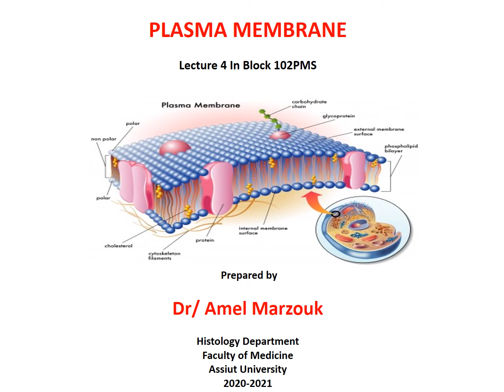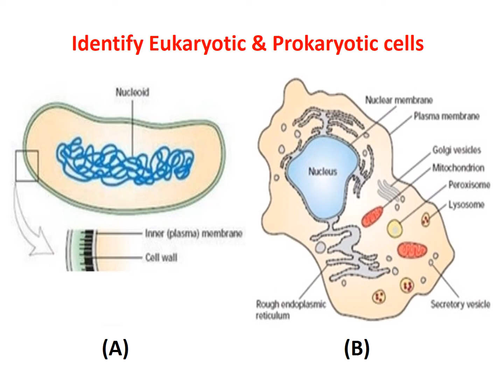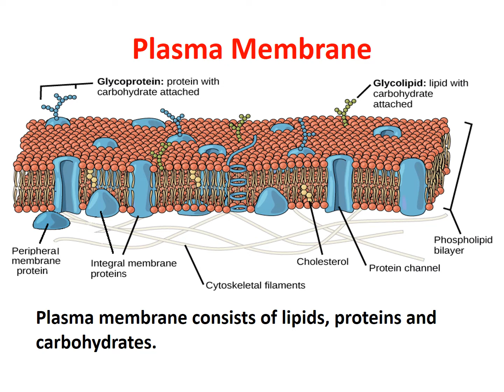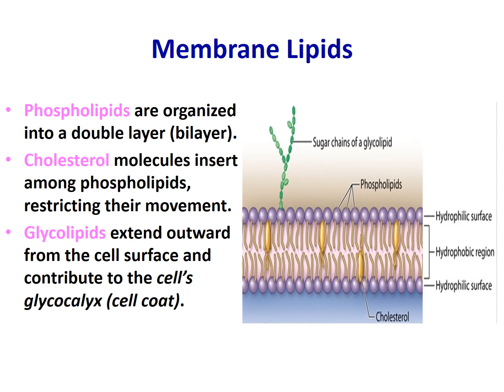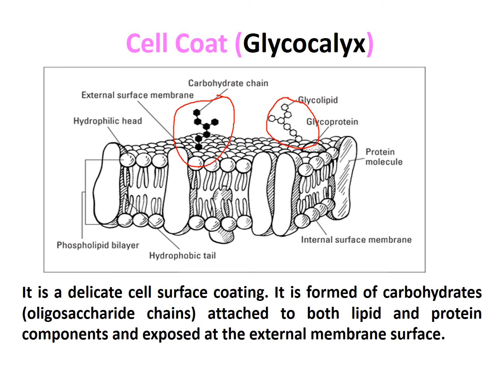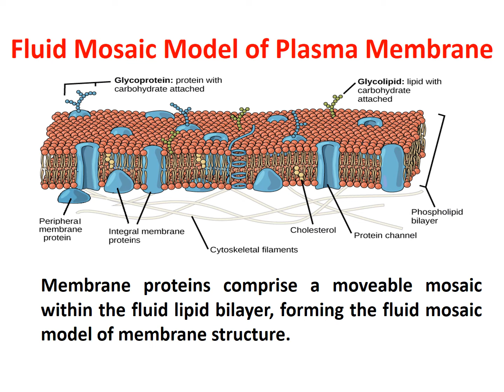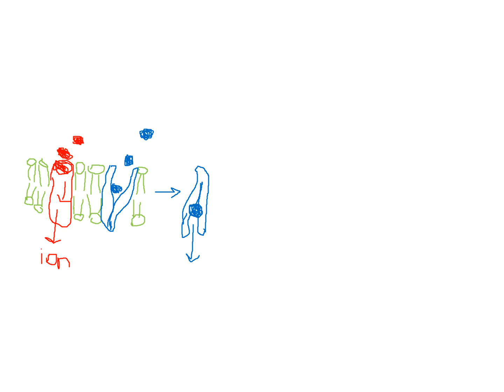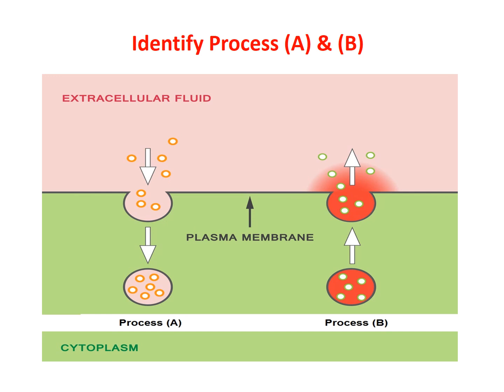PMS-104 Cytology: Plasma membrane